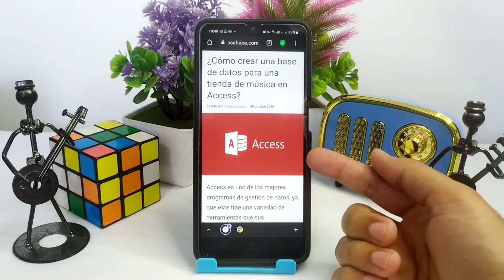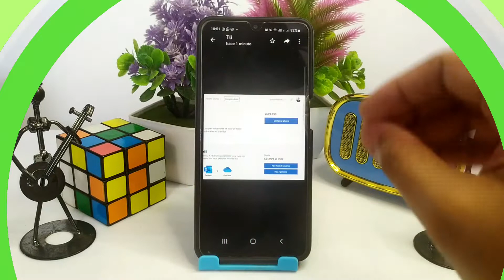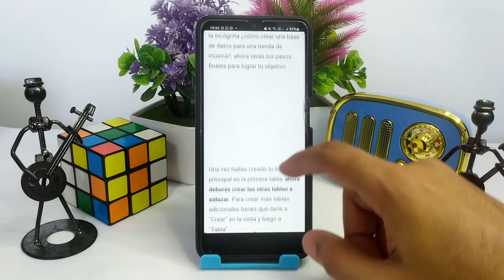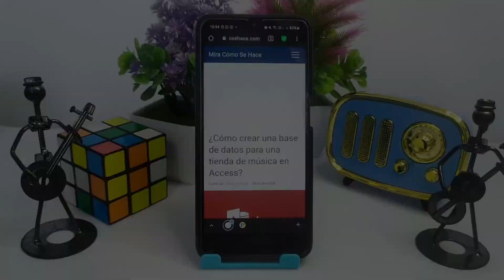¿Cómo crear una base de datos para una tienda de música en ACCESS?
En este video te mostramos Cómo crear una base de datos para una tienda de música en ACCESS. En este canal encontrarás los mejores tutoriales. ¡No te lo pierdas!